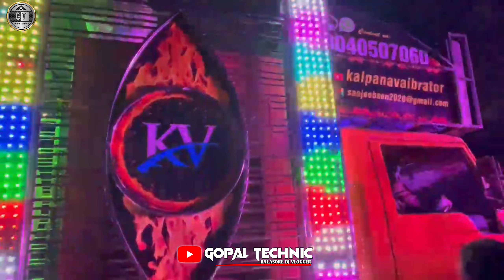HOW TO OPRETING IN DJ KALPANA VIBRATOR BALASORE ଆସନ୍ତୁ ଦେଖିବା କେମିତି ହୁଏ ଡିଜେ ରେ ଅପରେଟିଙ୍ଗ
HOW TO OPRETING IN DJ KALPANA VIBRATOR BALASORE

ଆସନ୍ତୁ ଦେଖିବା କେମିତି ହୁଏ ଡିଜେ ରେ ଅପରେଟିଙ୍ଗ

ଦୟାକରି ଭିଡ଼ିଓ ଟିକୁ ଶେଷ ଯାଇଁ ଦେଖନ୍ତୁ

ଏମିତି ନୂଆ ନୂଆ ଭିଡ଼ିଓ ଦେଖିବା ପାଇଁ CHANNEL କୁ SUBSCRIB କରନ୍ତୁ

                          🙏🙏ଧନ୍ୟବାଦ 🙏🙏

                  🙏🙏🙏ଜୟ ଜଗନ୍ନାଥ 🙏🙏🙏